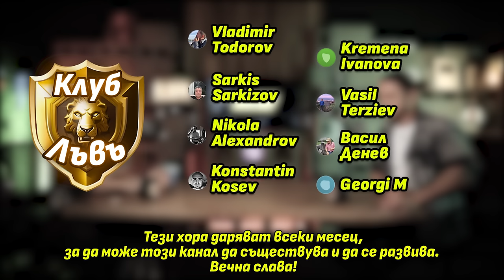Избрах България пред Маями! - Лиляна Станаилова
🎙Лиляна Станаилова е модел, актриса, дизайнер и едно от българските лица търсено в целия моден свят. Поспорихме немалко за политика, което въобще не беше очаквано. Беше безкрайно интересен и жив събеседник.

 Стремежът ми към качество коства много. Удари рамо. Подкрепи канала:
🟡 Стани "ЦАР ЛЪВ" и ще ти благодаря лично във всяко видео:

0:00 Интро
5:20 "Либерализмът разваля децата"
13:50 Коя държава е по-добра от нашата?
15:20 "Нямаме свободата да избираме"
20:20 Лиляна иска пълна промяна на политиката
27:10 "Демокрацията и комунизмът целят едно и също"
37:50 Стига ли се далеч с връзки в България?
39:30 Как се става художник тук?
50:30 Лиляна прави електронна музика
58:40 Да играеш с Асен Блатечки
1:07:50 Късометражните филми са подценени
1:08:50 Сексът не е смешен
1:11:40 Лиляна е била модел на огромни брандове
1:16:40 За корекциите по женските тела
1:18:20 "Една индонезийка искаше да я купя"
1:25:30 Йордания има обичаи като нашите
1:30:30 Изменените български ценности
1:44:30 Да прекараш седмица в мълчание
1:52:00 Финал